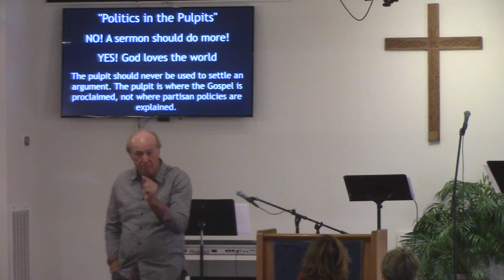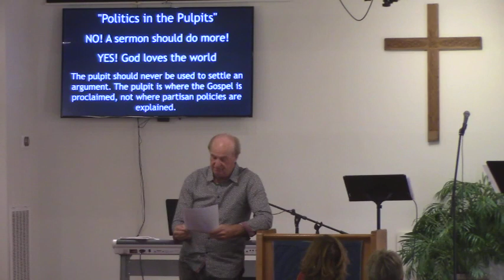How Should I Vote?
Politics in the Pulpits?
NO! A sermon should do more!
YES! God loves the world

The pulpit should never be used to settle an argument. The pulpit is where the Gospel is proclaimed, not where partisan policies are explained.